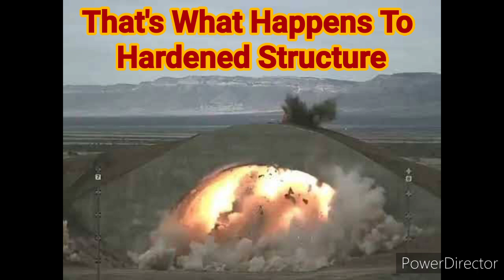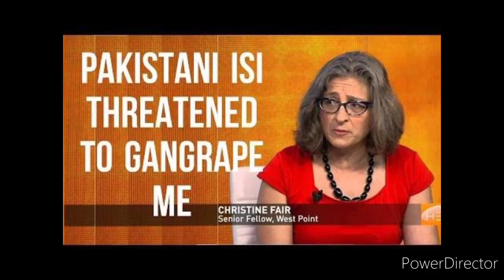Christine Fair On The Balakot Strike By India. Episode 11 Season 3: You Gotta Be Kidding Me